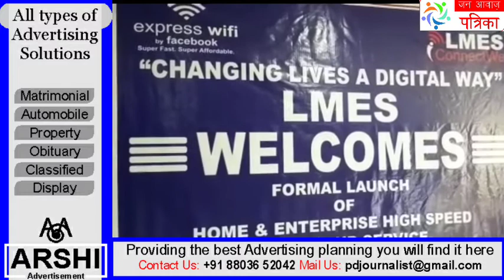LMES hold the Press Conference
LMES held the press conference